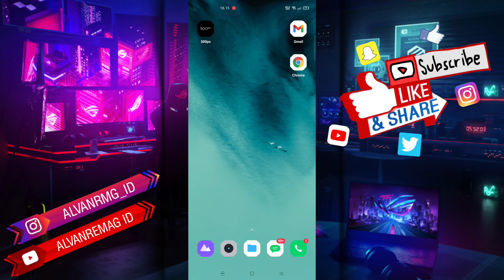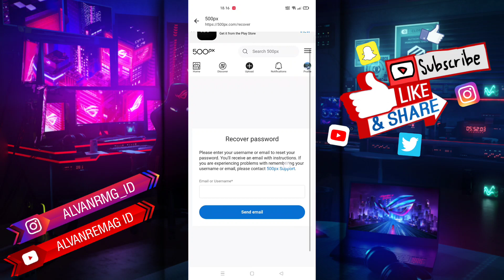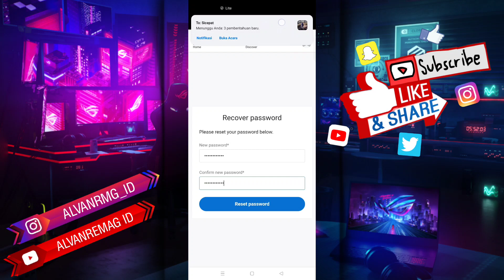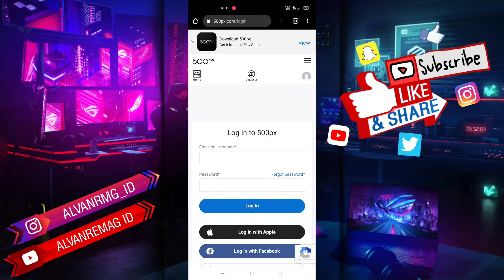CARA MENGATASI MASALAH LUPA PASSWORD AKUN 500px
Assalamu’alaikum Wr.Wb
Dalam video tutorial ini, saya akan membahas